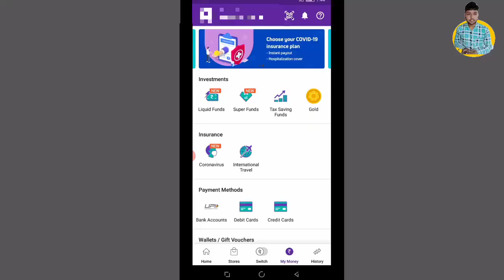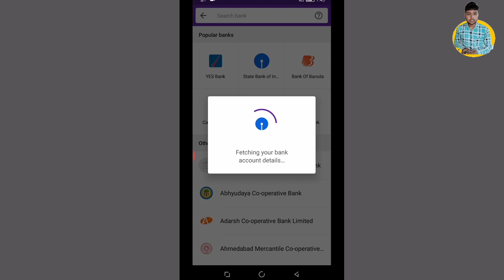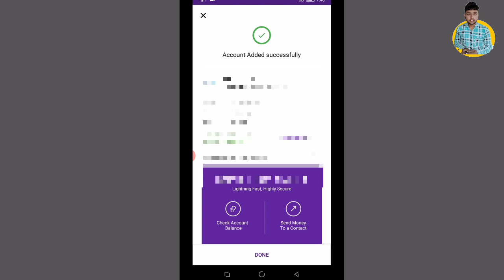Phonepe no bank account found Problem 100% Solved | Add bank account in PhonePe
Phonepe no bank account found Problem solved

About video
Dosto is video me maine solution btaya h phonepe me no bank account found Problem ka.

Covered Topics
1- how to add bank account in phonepe
2- how to link bank account to phonepe
3-phonepe no bank account found problem

Vinod techno